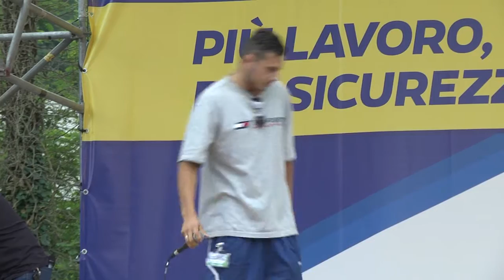Pontida 2015 - Omaggio a Vittoria